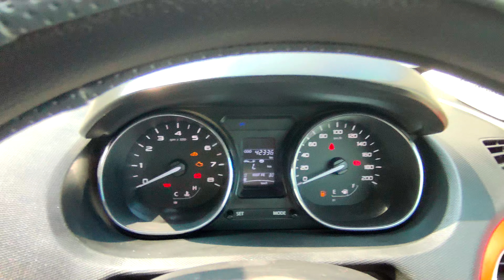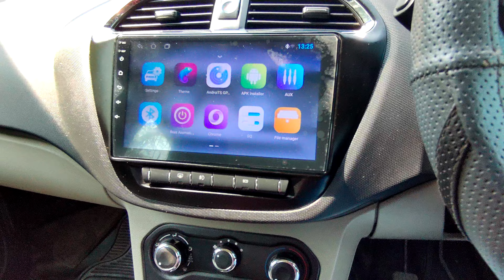2018 TATA TIAGO XZ | FOR SALE | CAR BAZAR BARGARH